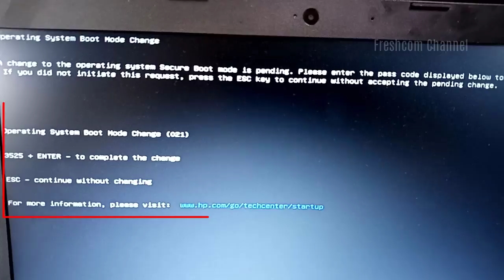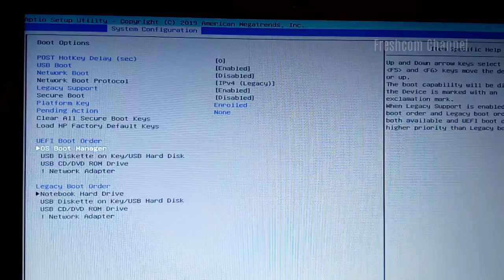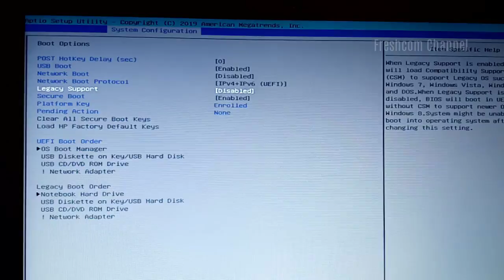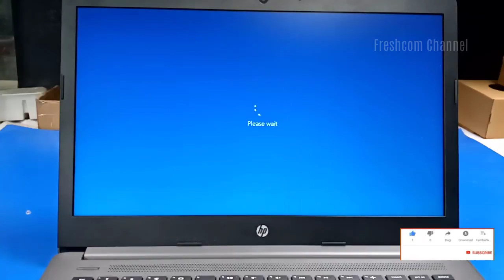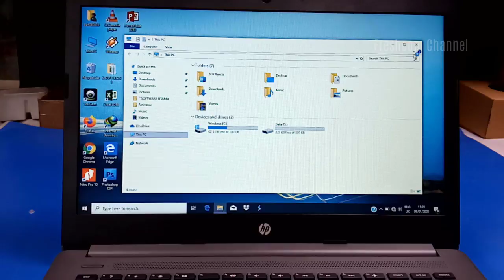HP Laptop, Operating System Boot Mode Change (021), + Enter to complate the change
HP Laptop, Operating System Boot Mode Change 021, 3525 + Enter   to complate the change